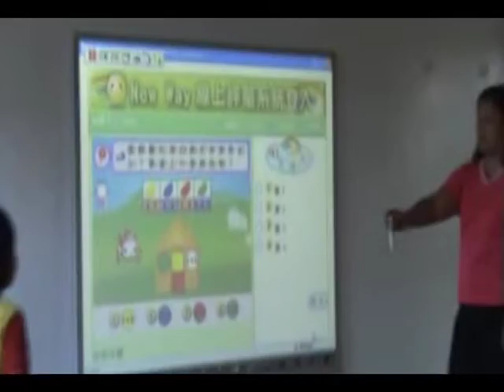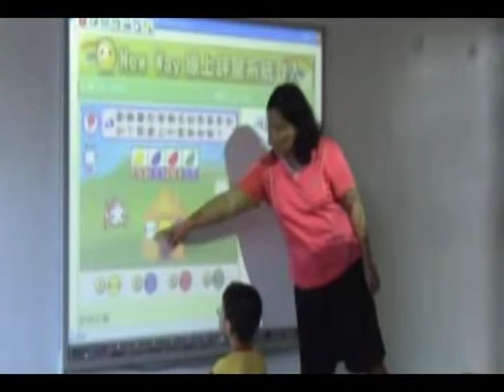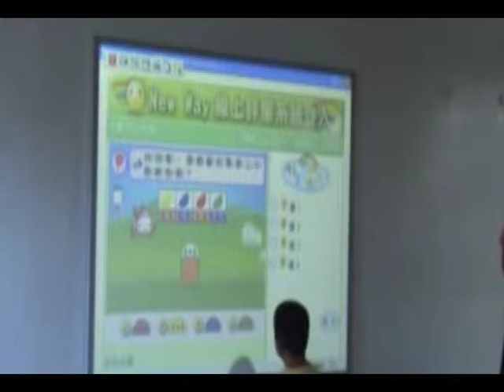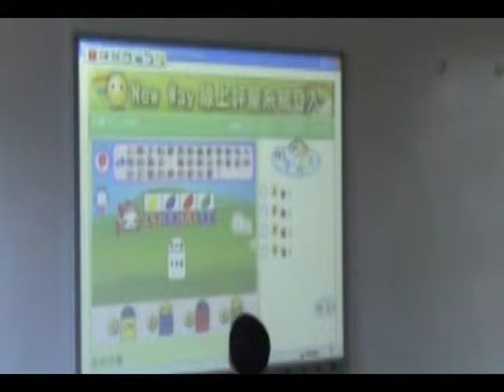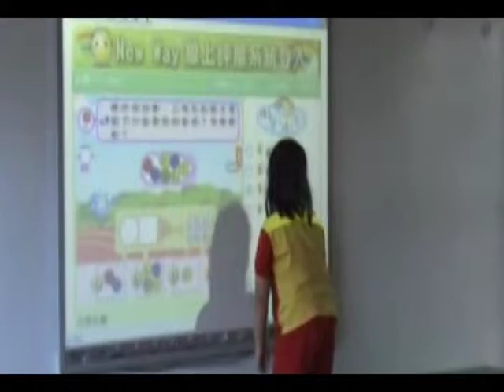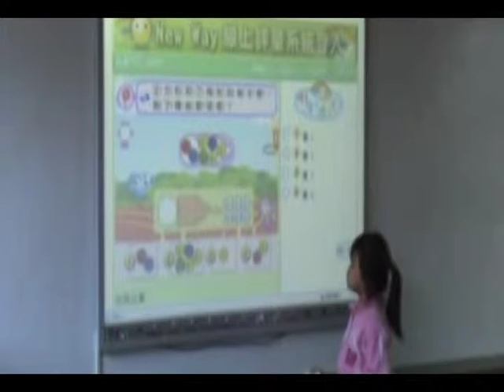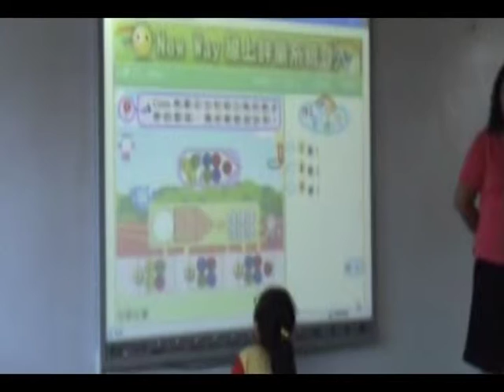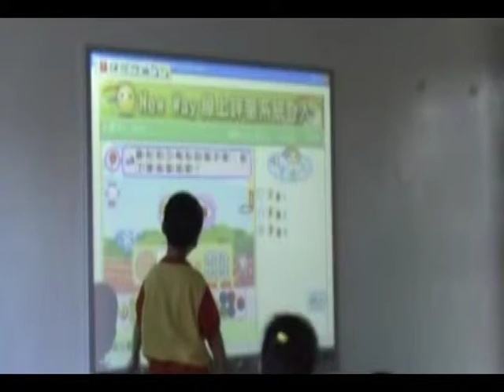數學教學實例 B2